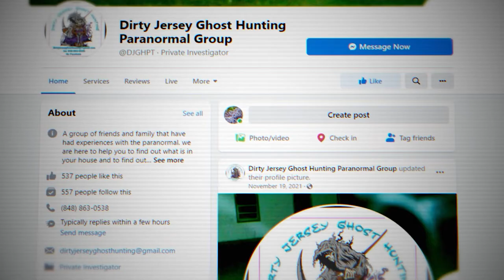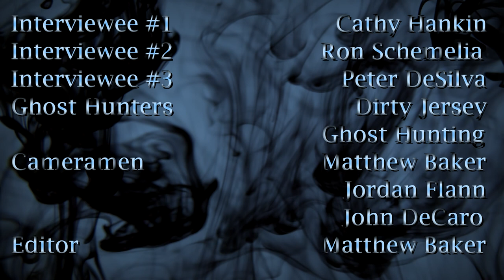Seeing Shadows - Matthew Baker - 2022 Best Documentary Nominee